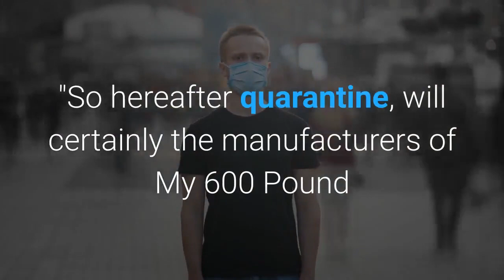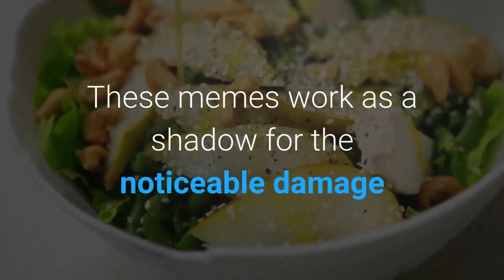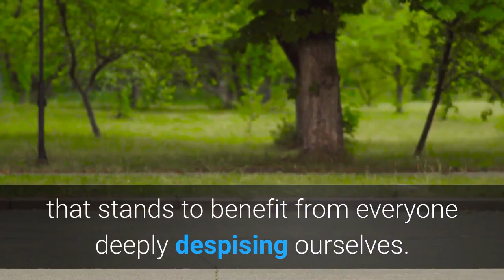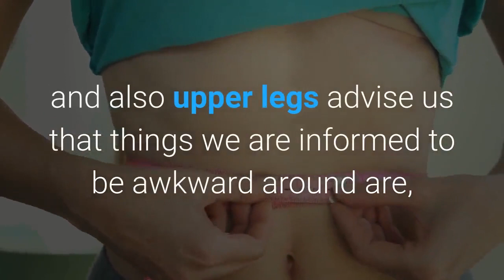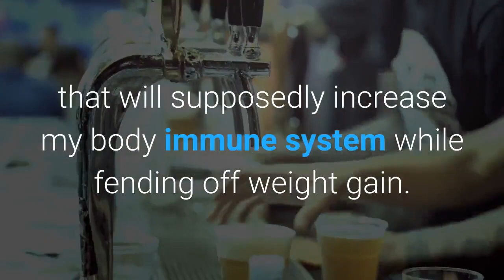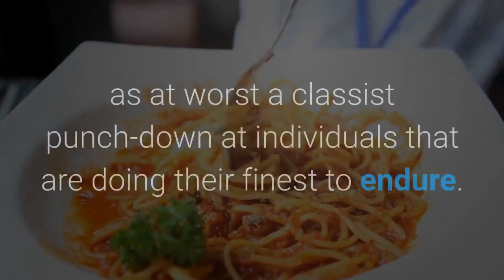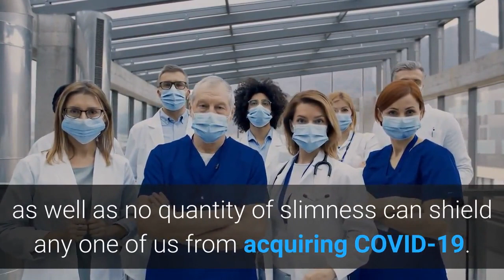Pay Attention to the Diets You Make While Quarantine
As quickly as it came to be clear that the only method to minimize the influence of the unique coronavirus was to separate as well as remain inside, broach the "quarantine 15," a horrifyingly prompt upgrade to the "fresher 15," was unpreventable. Stuck inside our residences with just Netflix and also treats as convenience in the center of what is probably one of the most unclear time in contemporary background, much of us were even more concerned regarding obtaining fat than getting a disease that makes it so tough to take a breath that you could pass away.